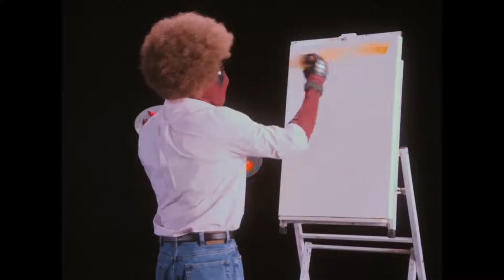Deadpool 2 Teaser Trailer #1 (2018) - Wet on Wet